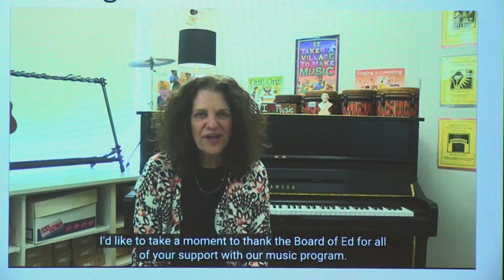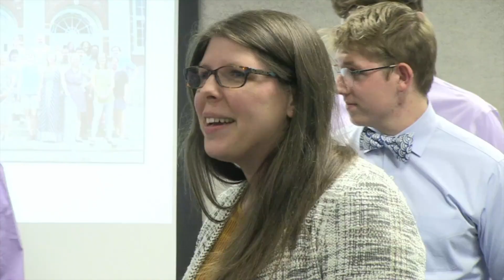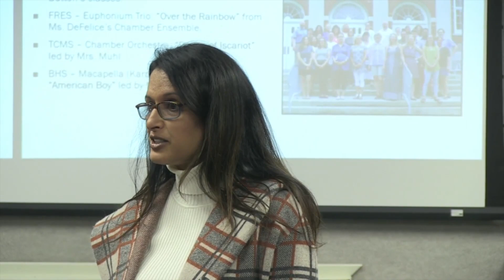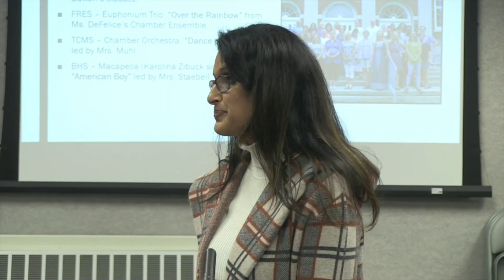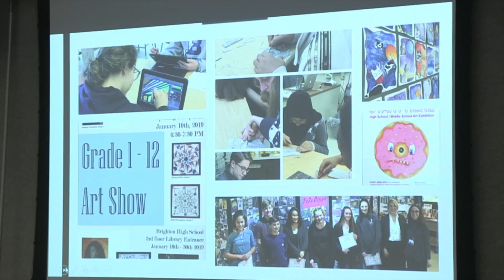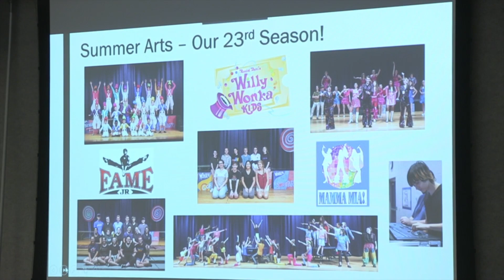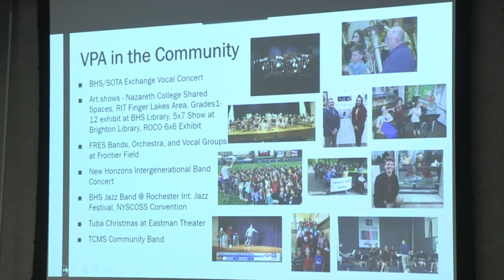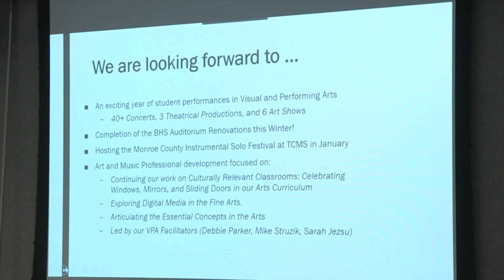Brighton CSD Board of Education Meeting - Oct. 15, 2019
It was Board of Education Recognition Night on Oct. 15, 2019. The night featured musical performances and an update from the Visual and Performing Arts Department.